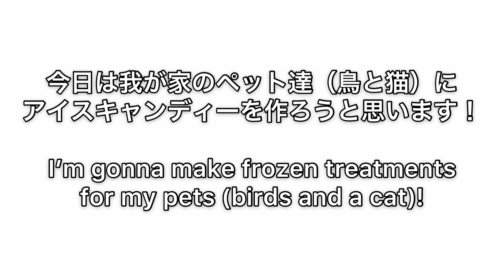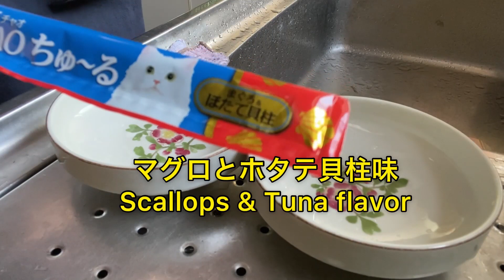How to make Ice pops for birds and cats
◆Kue (meaning "Sky") : A sky-colored budgie（♂）Late Jun. 2019 -
◆Kie (meaning "Yellow")：A yellow-colored budgie（♂）Late Jun. 2019 -
◆Oolong (meaning "Black Dragon")：A green cheeked conure（？）Late May 2020 -
◆Ume (meaning "Japanese plum")：A rescued cat（♀）Early May, 2021 -
◆Their owner（♀）Live in Aichi, Japan